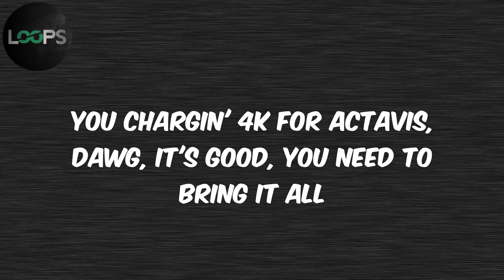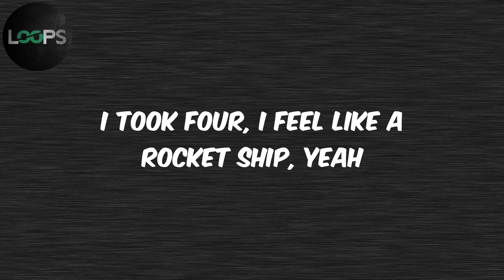Rocket Ship (Lyrics) - Future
Lyrics :
Drinkin' lean, totin' extendos
Phantom long like a limo
(ATL Jacob)
I've been poppin' since my demos
I've been poppin' since my demos, bitch
I've been poppin' since my demos, bitch, yeah
Bust the bales down in the kitchen, bitch, yeah
Cookin' coke up, water whip that shit, yeah
Pull the boat up, we want all the bricks, yeah
Call your hoe up, she take all the dick, yeah
I took four, I feel like a rocket ship, yeah
Ice on both arms, got me in galaxy, yeah
Louis V throw-on, got me arrogant, yeah
We had them chickens filled up in the dually, I'm tellin' you, you can ask Chuck if he call
I had the pounds, the pills, whatever you wanted, we puttin' a cut on the dog
I went to space and ain't ever gon' come back to Earth, they gonna throw a lil' salt
You chargin' 4K for Actavis, dawg, it's good, you need to bring it all
Police done stopped comin' through Lil Mexico 'cause we made the laws
Soon as I got my first check I was crooked, so I had paid 'em off
Soon as they get word a nigga snitchin', they gotta knock him off
Soon as we get them birds, we go tweakin', then we go ship 'em off
I-I-I had the pounds, the pills, whatever you wanted, we puttin' a cut on the dog